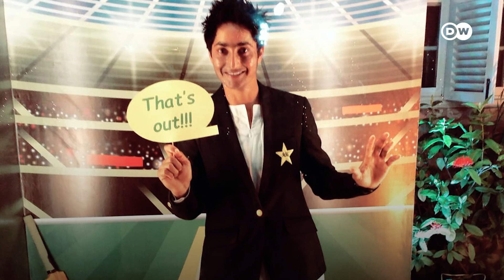’خواب مرتے نہیں‘ کرکٹر صبا نظیر | DW Urdu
مریدکے شہر سے تعلق رکھنے والی صبا ںظیر کو کرکٹ کھیلنے کا جنون کی حد تک شوق ہے اور اس شوق کے لیے انہیں کیا کیا مشکلات جھیلنی پڑیں دیکھیں سمیرا لطیف کی اس ویڈیو رپورٹ میں۔